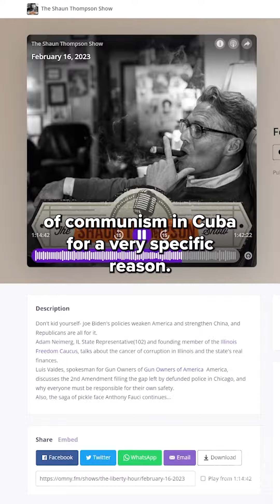July 1, 2023; Florida becomes the 26th State to legalize Permitless Concealed-Only Carry!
After years of hard work, Florida joins the civilized states of America and legalizes Permitless Concealed-Only Carry for all law-abiding people within the Sunshine State's borders!